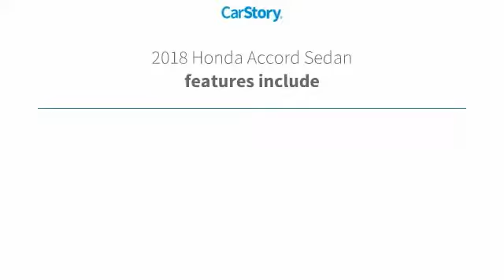2018 Honda Accord Sedan Sport 1.5T New 22255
McDonough,Morrow,Griffin,McDonough
2018 Honda Accord Sedan Sport 1.5T - $26675

Sons Honda
105 Sons Drive